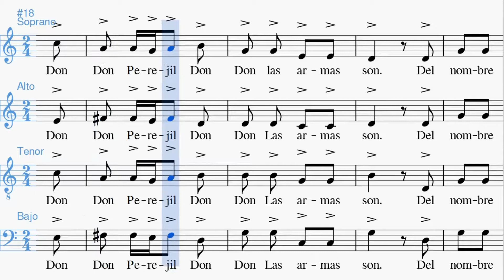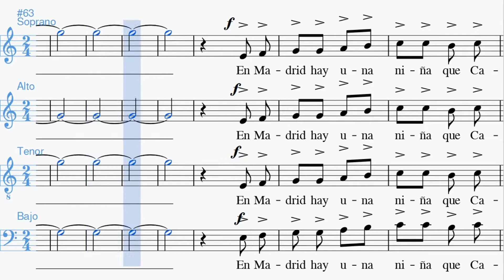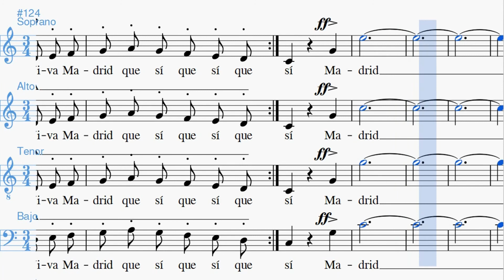Don Manolito tenor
Midikaraoke de esta canción de Pablo Solozábal en la que cada voz está representada por un instrumento y se potencia y tararea la voz de los Tenores.